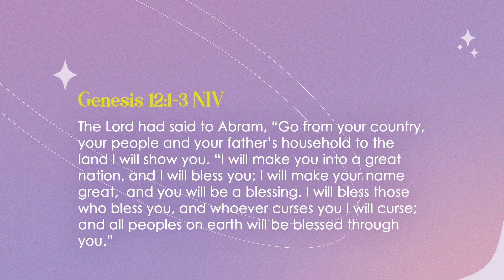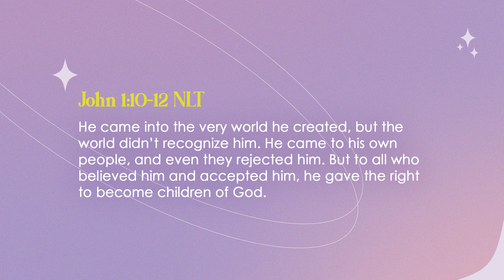What Are Your Expectations of Jesus? - Jesus, The Hero 2023 Spring GFC Beautiful Global Study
What Are Your Expectations of Jesus?
“Where is the newborn King of the Jews?                                                                           We saw his star as it rose, and we have come to worship him.”
Matthew 2:2
Pastor Kristin Bonham

NOTES:
Genesis 12 - God to Abraham:
“I’m calling you out, setting  you apart. I’ll bless you and make you a blessing. All the people of the earth will be blessed through you.”
The rest of the Bible is the story of God fulfilling these promises.

Jesus in the Gospels:
Matthew -
Mark -
Luke -
John -

Before you begin with discussion, please have someone in your group share a S.O.A.R. entry from last week’s passages.

DISCUSSION:
What stood out to you as you listened to this message? Share what you learned about the Bible.
Read Galatians 3:5-9. Discuss how we are included in the promise made to Abraham in Genesis 12.
Which writing style do you relate most with of the four gospel accounts of Jesus?
How would you like to encounter Jesus this semester? Share your expectations with each other as you pray to be open for whatever He has.
Bonus: What would you say about Jesus if you were to write your gospel account? Take some time this week to write about your experience with Jesus.

“The Lord had said to Abram, ‘Go from your country, your people and your father’s household to the land I will show you. I will make you a great nation, and I will bless you; I will make your name great, and you will be a blessing. I will bless those who bless you and whoever curses you I will curse; and all the peoples on earth will be blessed through you.’”

“He came into the very world he created but the world didn’t recognize him. He came to his own people, and even they rejected him. But to all who believed him and accepted him, he gave the right to become children of God.”

BIBLE READING PLAN VERSES: (From the S.O.A.R. method)
Matthew 11,12,13,14